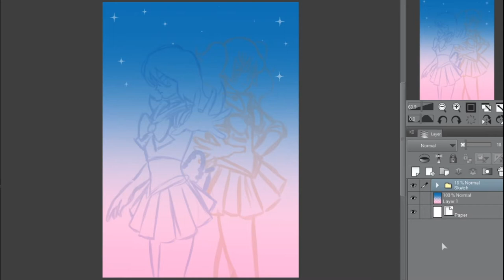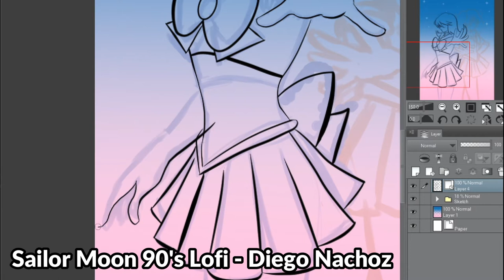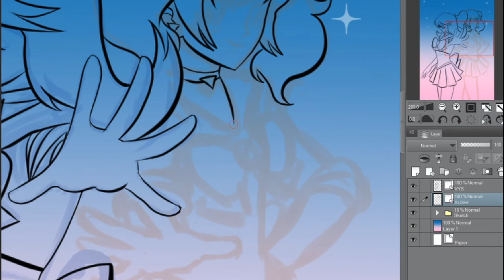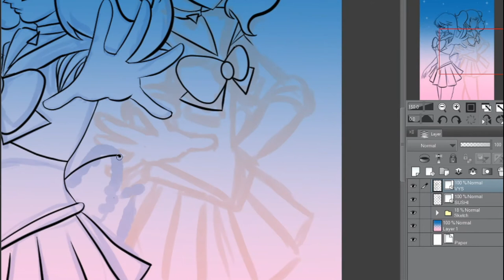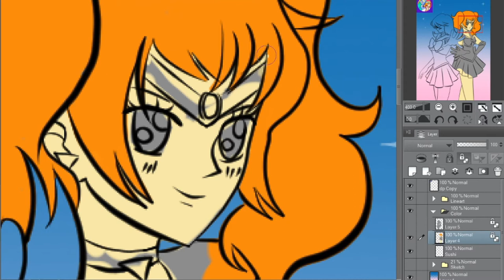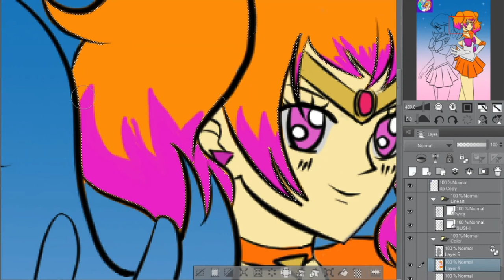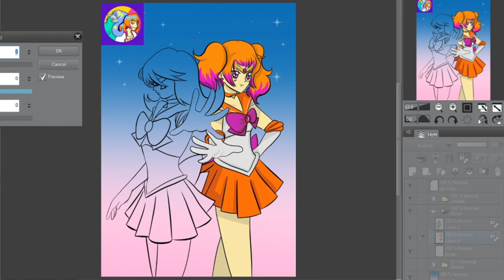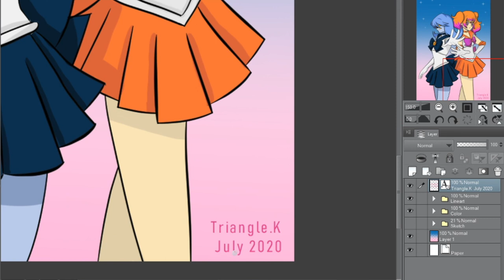Drawing Our OCs as Sailor Senshis! | Speed paint | Box-shaped Container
Kate's been binge-watching the Sailor Moon series and wanted to draw Sushi and Vys as Sailor Senshis!

In the name of the moon, we'll punish you!

Stay in touch! Maybe?